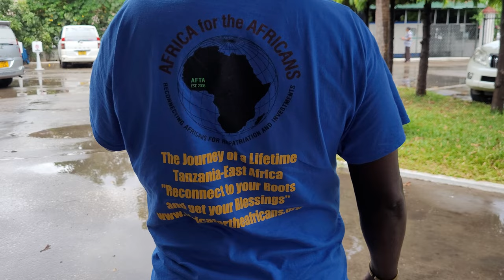End of Tanzania Nov 2021 Tour- Dar es Salaam to Atlanta- Roots & Culture Journey of a Lifetime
Welcome to Tanzania in East Africa. These are highlights from our Tanzania Nov 18 - 29, 2021 Roots & Culture Tour. This is paradise in the tropics from Arusha to Zanzibar Island to Dar es Salaam. Join our next Journey of a Lifetime to Ghana May 24 - June 5, 2022; Tanzania Nov 17 – 28, 2022; Ghana Dec 24, 2022 to Jan 5, 2023; Senegal & The Gambia March 31- April 10, 2023; Ghana May 24-June 5, 2023; Liberia July 20-30, 2023; Tanzania Nov 16-27, 2023 and South Africa Dec 24, 2023 – Jan 4, 2024. Visit our website for details on future Africa Tours & Investments Subscribe to our YouTube channel and get all of the video highlights View our photo galleries on FB Twitter IG Email me at or Bomani Technology: Service-Support-Consultation.